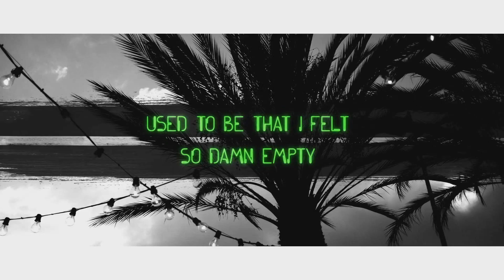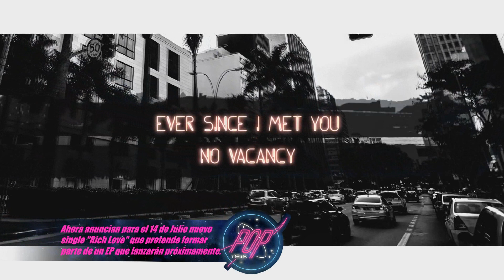One Republic anuncian Rich Love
PopNews te trae toda la información sobre los remixes que han editado One Republic de "No Vacancy" deat. Sebastian Yatra & Tiziano Ferro, su balada contra el cambio climático "Truth To Power" y el anuncio de su nuevo single "Rich Love", que pretende formar parte de un nuevo EP.